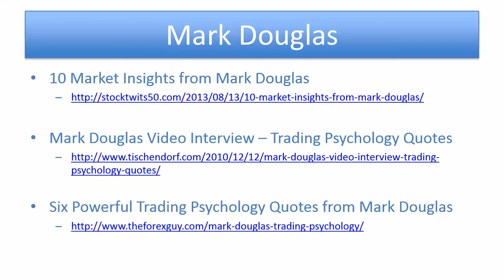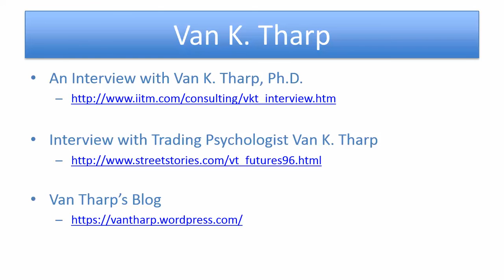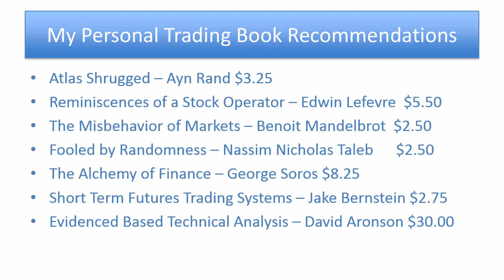Forex Trading Psychology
Jimmy Young discusses his take on trading psychology and his recommended books to get you started